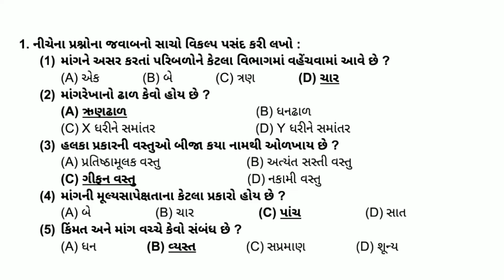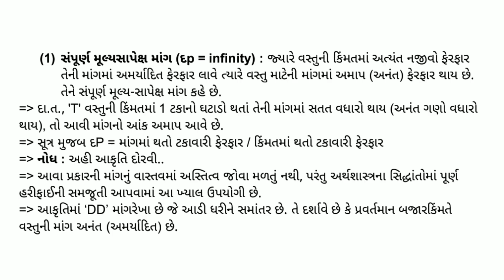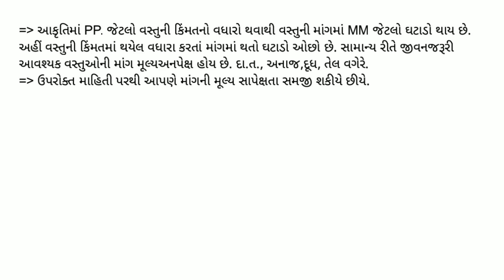Std 11 arthashastra Chapter 3 Swadhyay Solution || Std 11 Economics Chapter 3 Swadhyay Solution